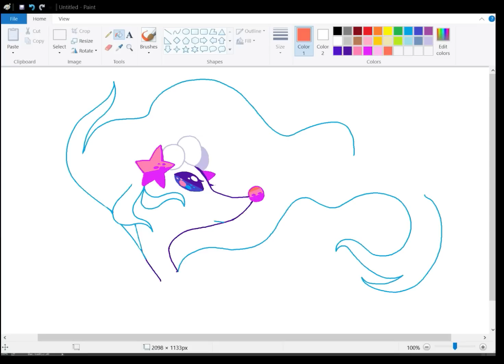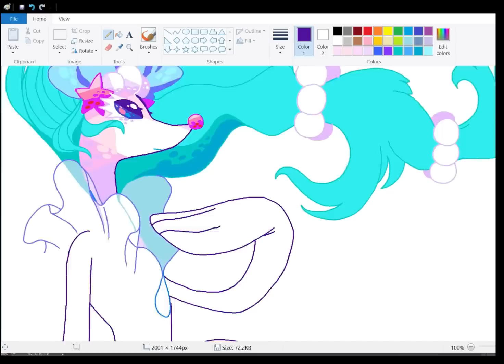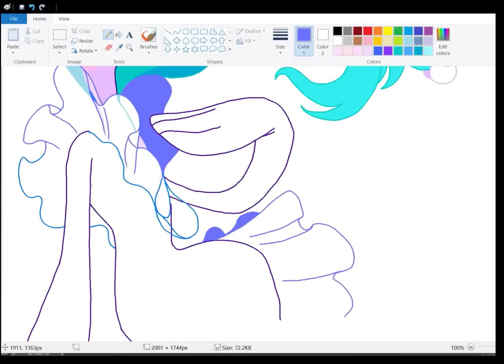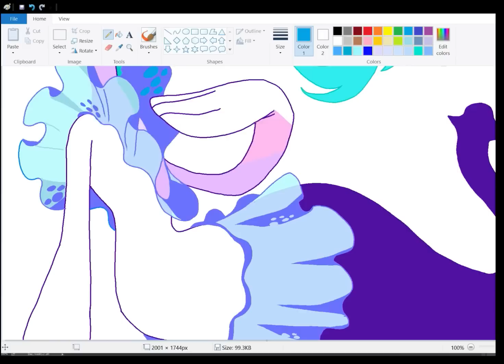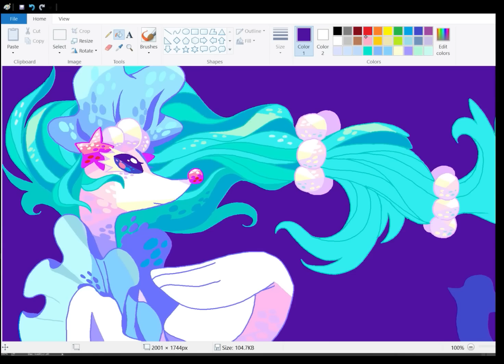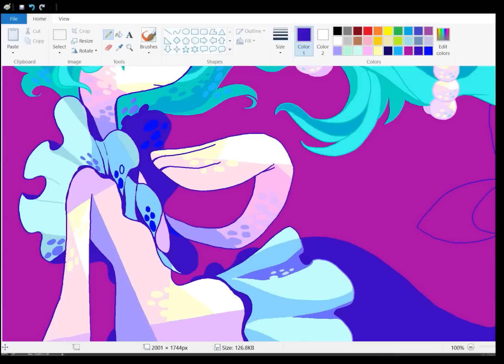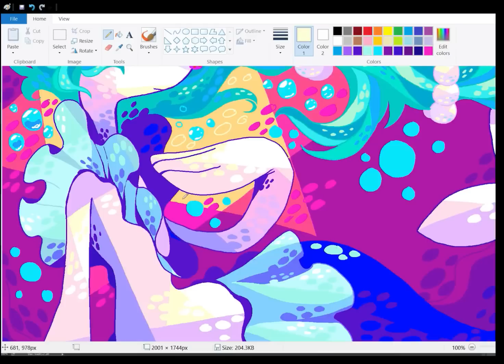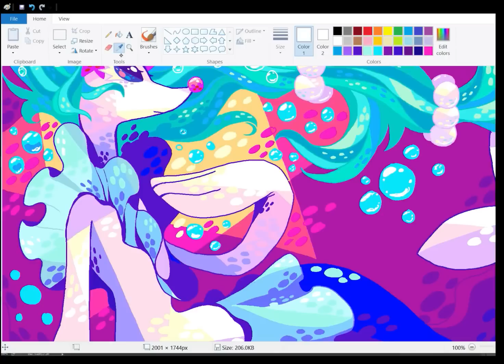[MS Paint] Speed Paint Pokemon Primarina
MS Paint speed paint of the new starter evolution Primarina!
(music is from ben sound free music site and filmora free music)